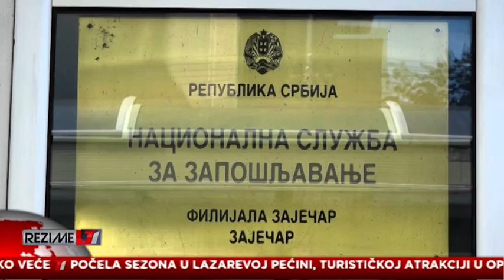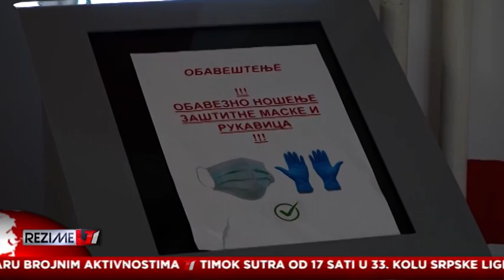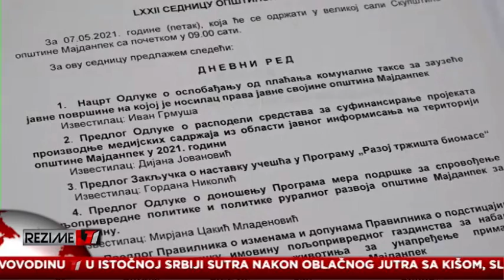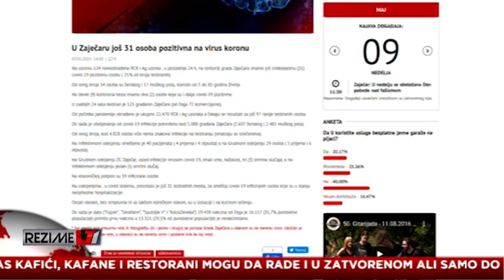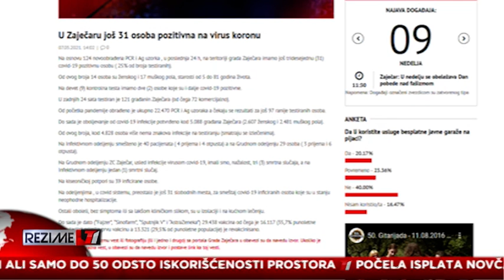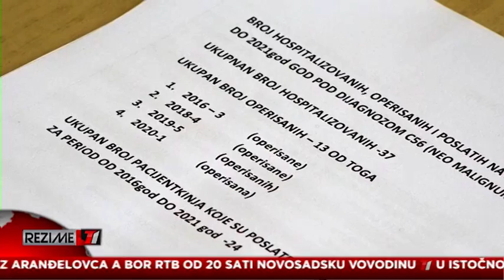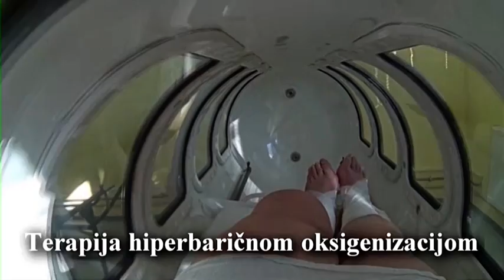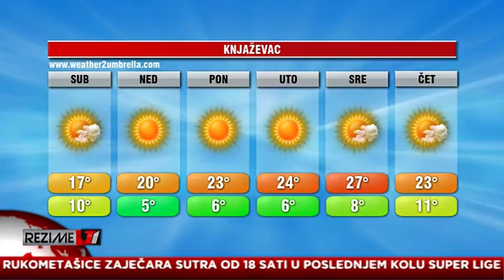REZIME T1 07.05.2021.